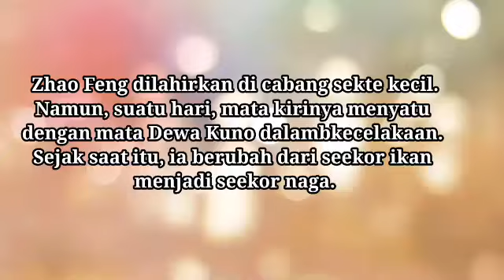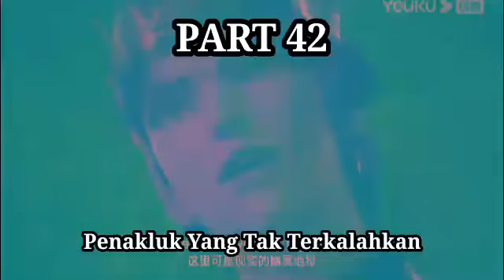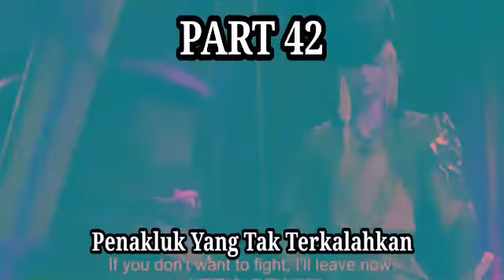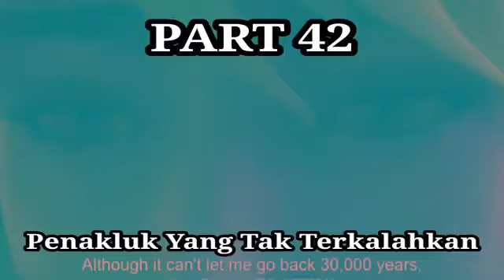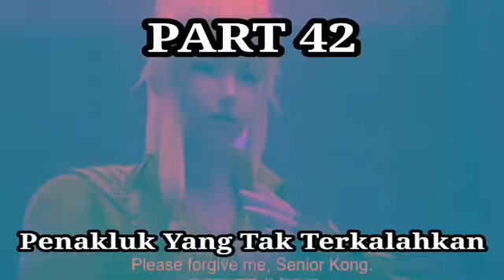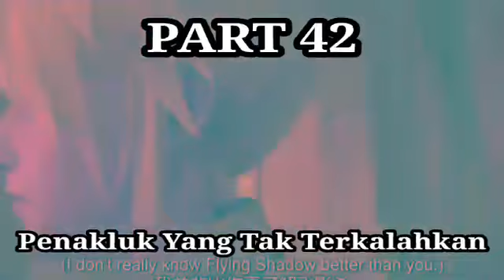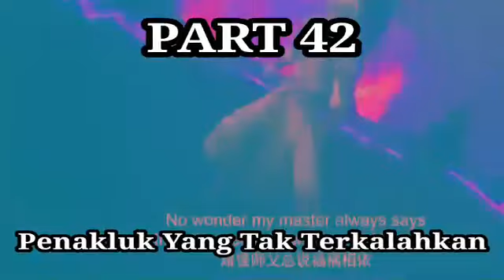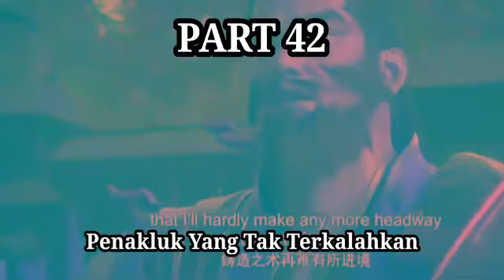Alur Cerita Dnghua Penakluk Yang Tak Terkalahkan Part 42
Khusus Audio